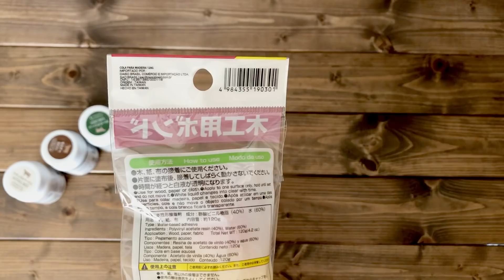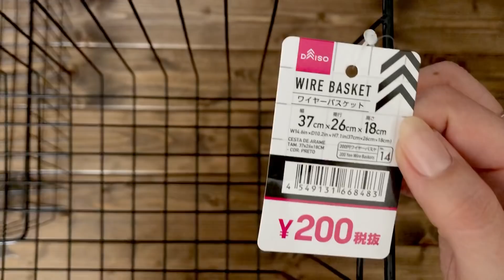【ダイソーさん】購入品♪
※基本オリジナル作品ですが、パターンなどを参考にさせて頂いた方がいた場合、動画内での紹介、説明欄にリンクを貼らせて頂いています。
説明無く、万が一どなたかと編み方が全く同じ作品を見かけた方はご連絡お願いしますm(*_ _)m

※模様編みについては、元々知っていたもの、自分で考えたもの(考えても既に存在していたと言う編み方の方が多いかもしれません)を中心にご紹介しています。
尚、新たに覚えたもの、参考にさせて頂いたものも作品に取り入れています。

※過去動画にコメントでご質問を頂いた場合、気付かない事があります。
ご質問がある場合、新着動画へコメント頂けるとお返事出来ると思います。

とても嬉しく、凄く励みになっています♪
しかし最近はコメントのお返事の時間が取れずなかなかお返事出来ずにいます。
読ませて頂いたコメントには感謝を込めて♡を付けさせて頂いています。
ご質問のコメントには、なるべくお答えしたいと思っています
ご理解よろしくお願いします

☆｡･:*:･ﾟ'★,｡･:*:･'｡･:*:･ﾟ'★,｡･:*:･ﾟ'☆

かぎ針編みを中心にオリジナル作品をアップしていきます♪

編み物を習った事はなく、自己流の部分もありますが、物作りの楽しさを分かち合えたら嬉しいです^^*

まだまだ勉強中な為、なんでも作れる訳ではございません。
なのでリクエストは受け付けていません。